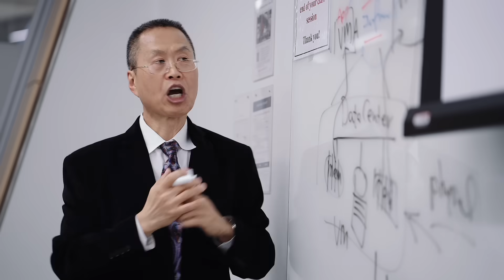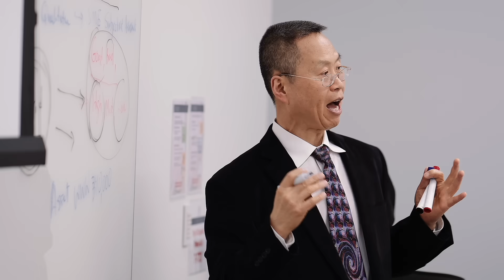Master's in Applied Intelligence: Student & Faculty Testimonials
Applied intelligence is the art and science of taking analysis concepts and applying them to the increasingly complex and data-driven intelligence landscape.

Listen in as faculty and students share their experiences with the master's in Applied Intelligence program at the Georgetown University School of Continuing Studies and how it focuses on the skills needed to succeed in this industry.

The faculty for the program have diverse backgrounds and experiences, so whether students are interested in more of the Homeland Security perspective or the law enforcement side of the house, there is someone that has a skill set at a very high level.

Unlike other degrees, this program focuses on four key sectors: homeland security, cyber intelligence, law enforcement, and competitive business intelligence.

By the end of the program, students should know how to master the analytical and technical skills that can be immediately put to use to improve performance, increase efficiencies, and generate actionable insights.

Learn more about the master's in Applied Intelligence at Georgetown University School of Continuing Studies by visiting